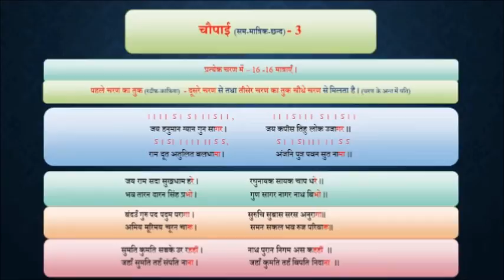35.29. CHHAND _ Chaupayi _ चौपाई छन्द _ Chandragupta Bhartiya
35.29. CHHAND _ Chaupayi _ चौपाई  छन्द _ Chandragupta Bhartiya